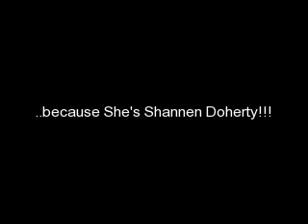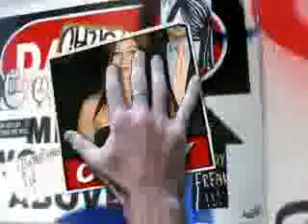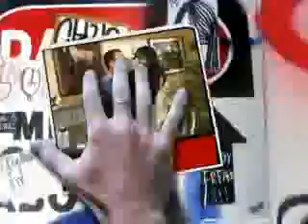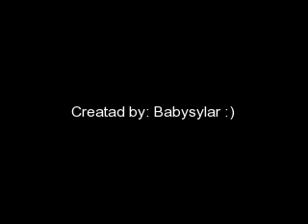Shannen doherty- she's not that mean!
this montage is dedicated to our highness..
SHANNEN DOHERTY..

NO COPYRIGHT MATERIAL ENTERTAINMENT PURPOSES ONLY!